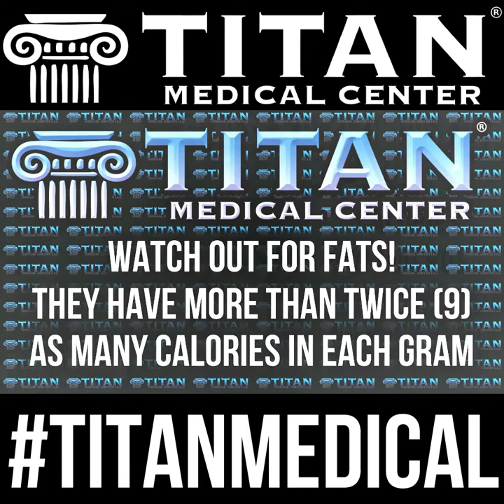Titan Fitness Tips with John: Macros & Calories